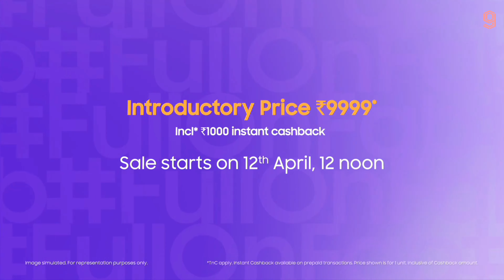Samsung Galaxy F12 Trailer | Samsung Galaxy F12 Official Video | Samsung Galaxy F12 5G Mobile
Samsung Galaxy F12 trailer , Samsung Galaxy F12 official trailer , Samsung Galaxy F12 teaser ,
Samsung F12 trailer , Samsung F12 official trailer , Galaxy F12 trailer , Galaxy F12 official trailer ,
Galaxy F12 Samsung trailer , Samsung Galaxy F12 5g , Samsung Galaxy F12 5g mobile ,Samsung Galaxy F12 5g phone , Samsung F12 5g , Samsung F12 5g phone , Samsung F12 mobile

Samsung Galaxy A42 specification :
 Display : 6.50-inch (720x1600)
 Processor : Samsung Exynos 850
 Front Camera : 16MP
 Rear Camera : 48MP + 5MP + 2MP + 2MP
 RAM : 4GB
 Storage : 64GB
 Battery Capacity : 6000mAh
 OS : Android 11